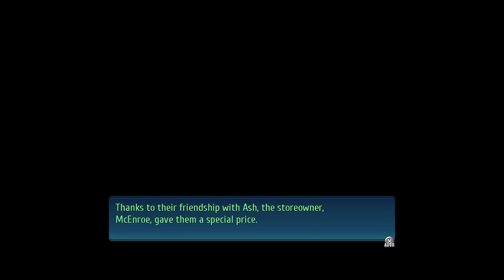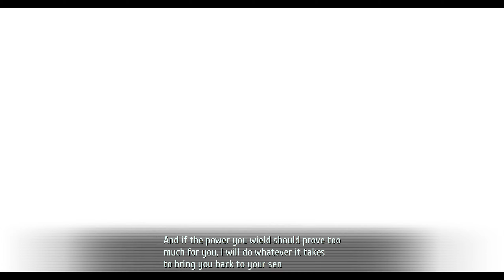The Legend of Heroes: Trails of Cold Steel IV | Story & Walkthrough - 43 (Act - 2)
This is a Video of the Story & Playthrough from The Legend of Heroes: Trails of Cold Steel IV

Previously in Act 2 - Guiding Starlight | Part - 14
The group decides to return to the Branch Campus, which since has been occupied by the Main Campus, holding Elise and Tio captive inside. However, with the increased military presence around the capital, they are forced to take a long detour.

Act 2 - Guiding Starlight | Part - 15
00:00 Previously & Complete semi-required Request
00:38 - 05:16 Bonding Event - Kurt
(Scene - | Eryn | 09:00 Hot Spring Event - Tita, Agate, Musse & Rean)
(Scene - | Saint-Arkh | 11:39 Vincent & Kairi, 12:45 Marquis Ballad, 13:37 Ventage Master VS Marquis Ballad, 17:47 Margarita & Freddy)
(Scene - | Titus Gate | 23:14 Book - Three & Nine - Chapter 6)
25:04 - 47:04 Side Quest - Rosenburg Roundup (Required Party: Juna) (38:18 VS Alice, Char & Kanan)
47:12 Scene - Call from Towa & New Information
52:17 - Side Quest - Old Lamare Road Monster (VS Eldergeist)